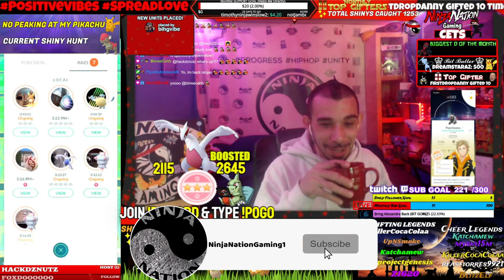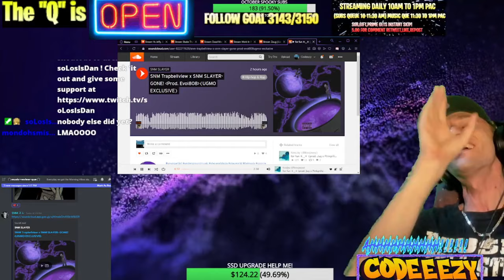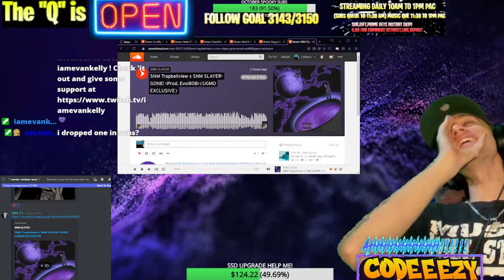NinjaNation OutOfContext Pt.18